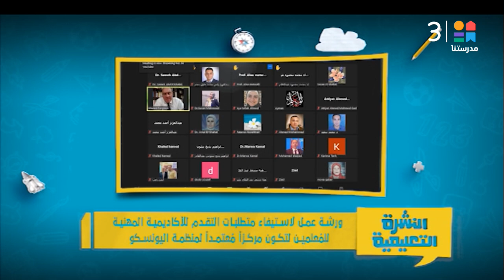ورشة عمل لاستيفاء متطلبات التقدم للأكاديمية المهنية للمُعلمين لتكون مركزاً مُعتمداً لمنظمة اليونسكو